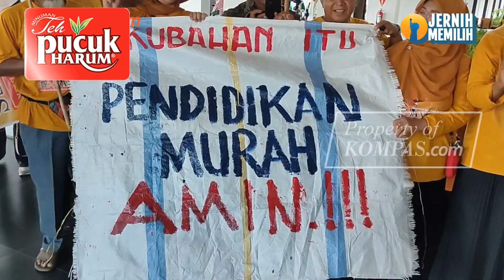Tiba di Banyuwangi, Anies Disambut Ibu Pembuat Spanduk dari Karung Goni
Panas? Gerah? Segerin di mana aja dengan Teh Pucuk Harum
Rasa Teh Terbaik Ada Di Pucuknya

Calon presiden nomor urut 1 Anies Baswedan melanjutkan kampanye ke Banyuwangi, Jawa Timur, Kamis (28/12/2023).

Saat tiba di Bandar Udara Blimbingsari, Anies disambut sekelompok ibu-ibu petani yang membawa spanduk berbahan dasar karung goni.

Sang inisiator spanduk, Siti Arofah mengatakan, kelompoknya juga akan menggelar pertunjukan wayang yang bercerita tentang Anies Baswedan - Muhaimin Iskandar.

Dananya dari saweran pak, wayang Amin perubahan Amin, ujar Siti saat berbicara dengan Anies di Bandar Udara Blimbingsari.

Rencananya Anies akan mengunjungi sejumlah tempat di Jawa Timur pada tanggal 28-30 Desember.

Video Jurnalis: Syalutan Ilham
Penulis Naskah: Syalutan Ilham
Video Editor: Syalutan Ilham
Produser: Adil Pradipta